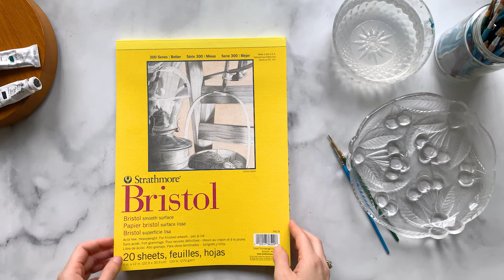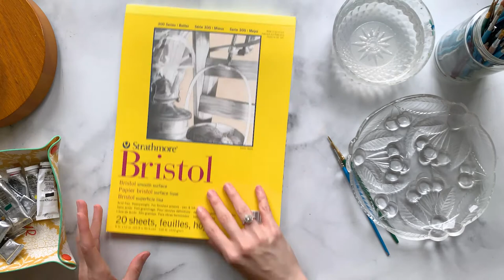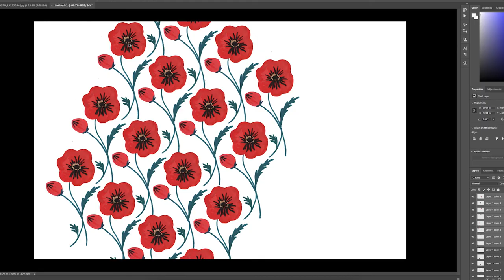5 EASY Gouache Flowers for Beginners (How to paint with Gouache Tutorial)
If you're getting your feet wet with painting and want to build confidence and experiment with a new medium, this is the perfect tutorial for you! Today, I'm teaching you how to paint 5 simple and super elegant flowers for you to add to your painting repertoire. Beginners are welcome and no prior skill necessary to join me on this fun and relaxing tutorial. Enjoy!

Xo
Margot

CHAPTERS

00:00 Intro
00:39 Gouache
01:22 Supplies
02:44 Poppy
07:19 Peony
15:54 Garden Rose
20:42 Daisy
29:41 Bluebell

SUPPLIES LIST

My name is Margot and I am a designer and dancer living in New Jersey. I started Pointebrush as a side project and outlet for me to hone my skills as an illustrator and painter. Ballet and dance have long been a passion for me and as a dancer myself, I think it brings another dimension altogether when the artist understands the movements and technique require in order to perform the movements that look so beautiful to audiences.

I graduated from Parsons School of Design with a degree in Communication Design and went on to work at several large design firms before starting my own design business. As a child, I studied ballet but decided that pursuing dance as a vocation was not something for me. Many years later, I have returned to dancing ballet recreationally and incorporate my inspiration into the many paintings and sketches I share online and on social media.

An affiliate advertising program is designed to provide a means for creators to earn fees by linking to products they recommend on Blick.com. The cost to you for these products is the same, but Pointebrush earns a small commission which helps support the creation of these videos and content.